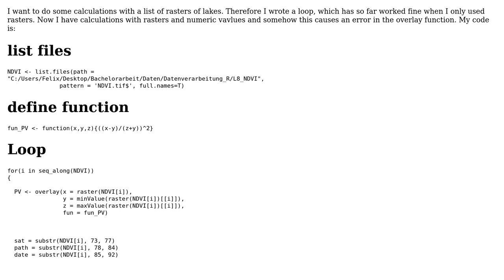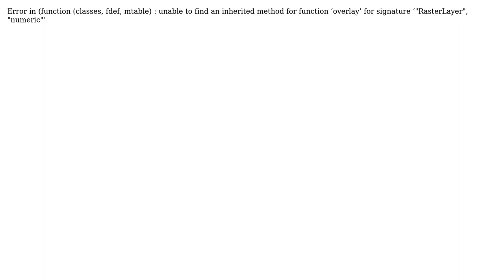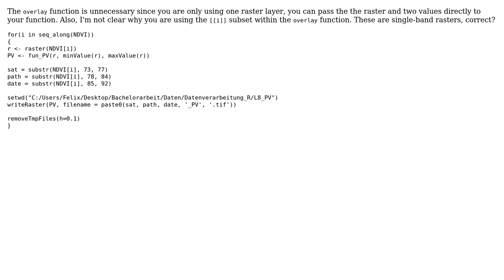GIS: calculation with raster and numeric values in Loop with R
With thanks & praise to God, and with thanks to the many people who have made this project possible! | Content (except music & images) licensed under CC BY-SA | Music | Images & others | With thanks to user Jacob F user Felix Tischer and the Stack Exchange Network Trademarks are property of their respective owners. You are responsible for your own actions.